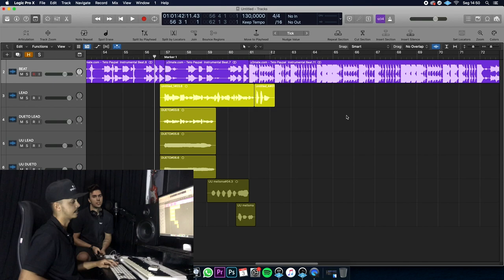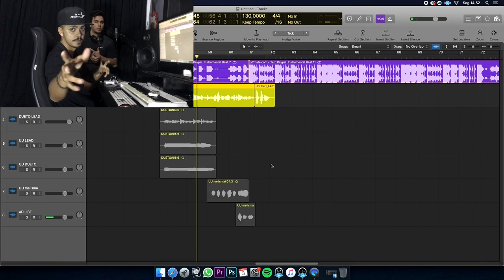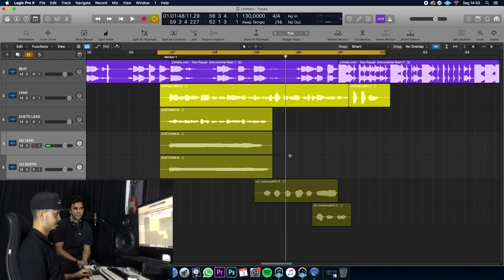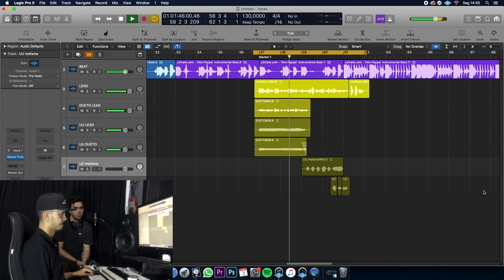COMO GRAVAR IGUAL O TETO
Nesse vídeo eu mostro como gravar igual o teto grava!

►  Rumo a 10.000 inscritos! ATÉ DEZEMBRO DE 2021!

► GRAVAR VOZ IGUAL O TETO
► COMO O TETO GRAVA VOZ
► COMO GRAVAR IGUAL O MATUE